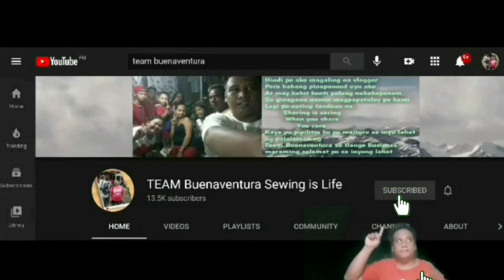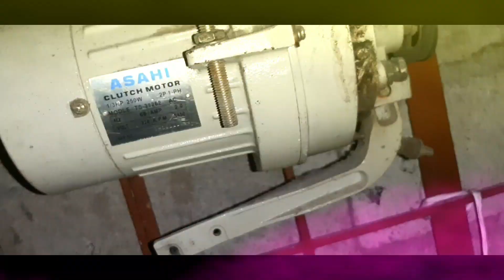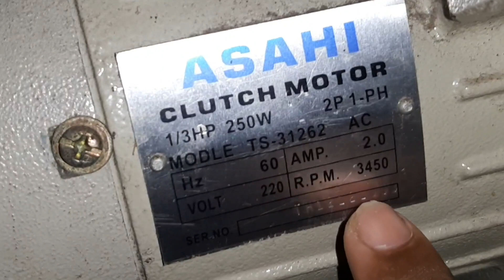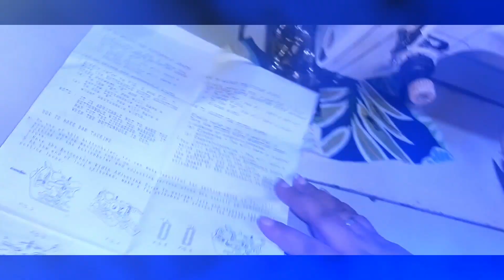Paano ikabit ang Button Hole Attachment sa HighSpeed Sewing Machine? Lagyan natin ng Ohales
sa video na ito itinuro natin kung paano nga ba ikabit ng maayos ang BUTTON Hole attachment for industial sewing machine binanggit na natin ang presyo AT konting review tungkol dito

Maraming salamat po sa mga sumosoporta sa team buenaventura  salamat sa mga ka-BUENAS at sa mga TEAM-BUENAS